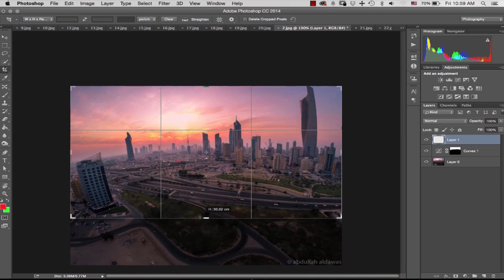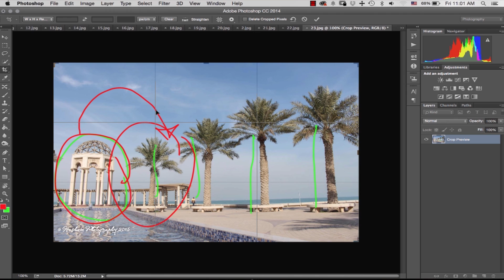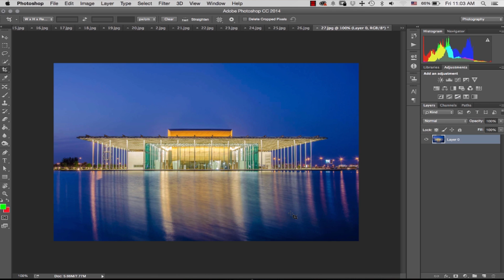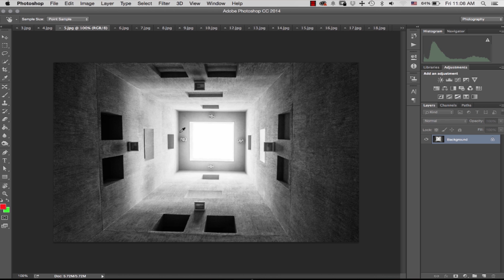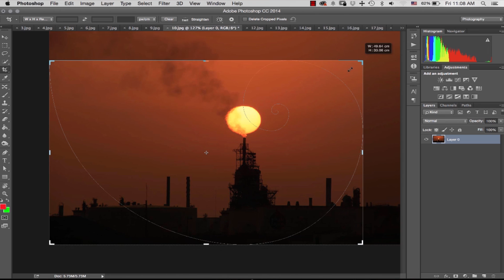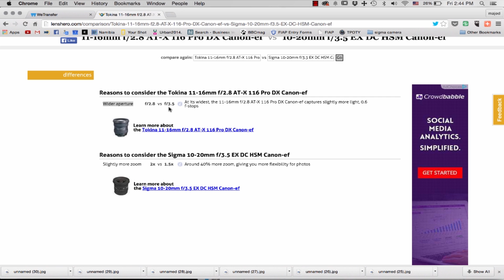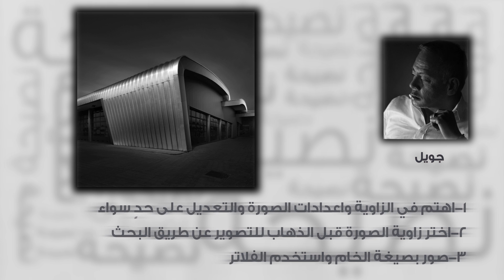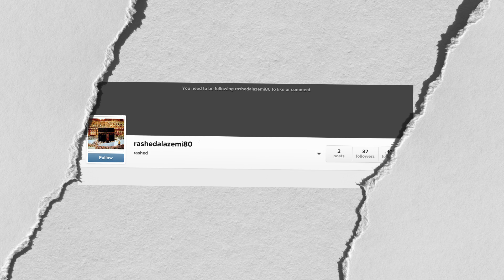٦- التصوير المعماري - شرشحني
اخترنا لكم موضوع تصوير المدينة والمعمار ومقارنة بين عدستين وايد انقل السيجما والتوكينا

وكما تعودنا دائما من تقديم جائزة نهاية كل حلقة مقدمة من شركة عالم
AABWORLD
عبارة عن كابون مشتريات بقيمة ١٠٠ دينار كويتي من موقع الشركة
AABWORLD.COM

السؤال والجواب في الحلقة
١- الجواب في الفيديو
٢- طريقة الاجابة تكتب في التعليق اليوتيوب
٣- تستطيع زيادة نسبة فوزك عن طريق كتابة الجواب في اعلان الحلقة في حساب انستقرام لكل من
   majedphotos /  aabworld
٤- الفائز عن طريق القرعة بعد جمع كل الاجوبة من حسابات اليوتيوب والانستقرام
٥- آخر يوم للاجابات مساء السبت القادم
٦- هناك فائز واحد فقط وسيتم سحب ثلاث اسماء في حال عدم رد الفائز خلال اسبوع سيتم التواصل مع الاسم الثاني تلقائيا وهكذا
للتسجيل في خدمة بنتا لبيع الصور

في الكويت
- مجمع سيمفوني
- جمعية الشامية التعاونية
- سيتي سنتر السالمية
- الصالحية مجمع المتحدة
- كما يمكنكم متابعتهم عبر مواقع التواصل الاجتماعي تويتر فيس بوك وانستقرام على حساب
AABWORLD